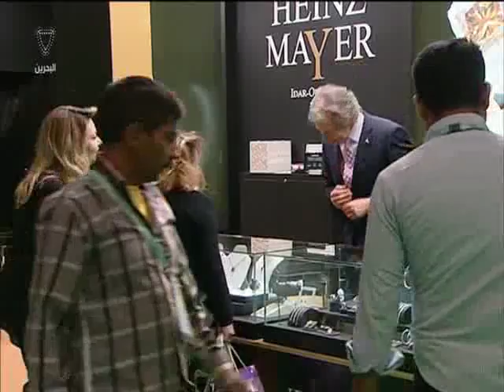البحرين: النشرة الاقتصادية 29-11-2015